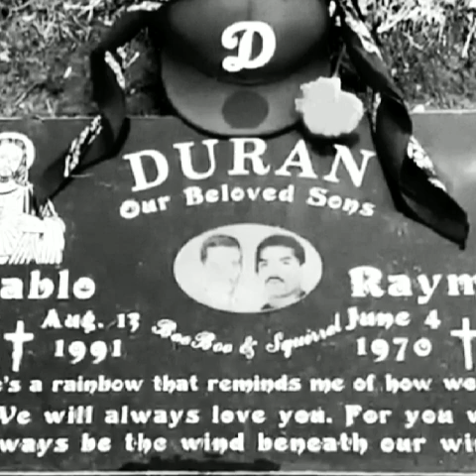Lil Squirrel (All My South Side Riders)